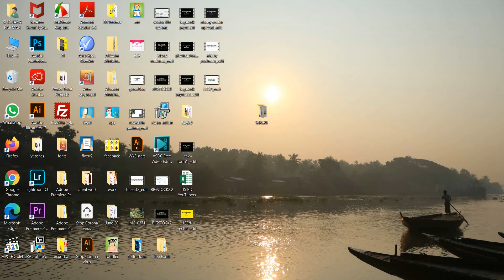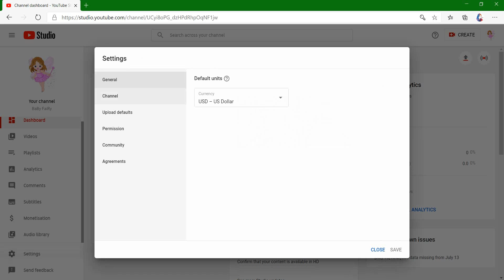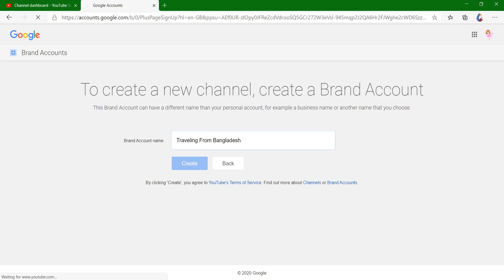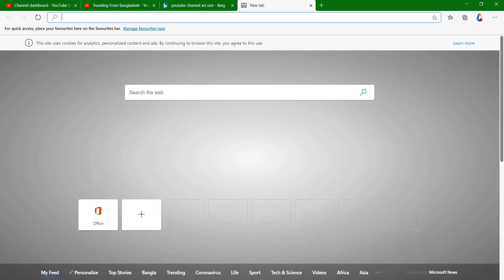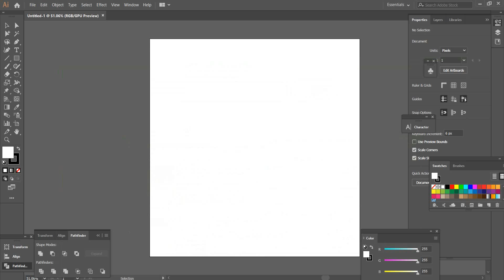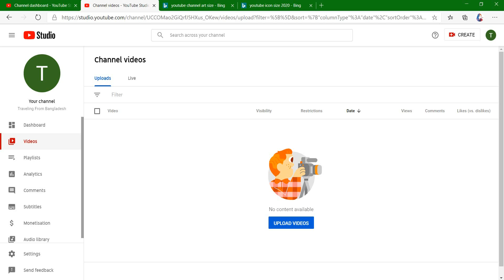How To Create Brand Account - Brand Channel | Shikhi Shikhai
In this video you can find How To Create Brand Account - Brand Channel - if you're a business or serious/growing YouTuber, then having a Brand Account/Brand Channel is definitely of benefit to you. You can have up to 50 Managers at different levels, and you get further benefits too. But not having to give out your email and password is the biggest one. Follow along as I show you how to create brand account/brand channel on YouTube so you can have all the benefits on how to make a YouTube channel.

To Find Some Inspiration Feel Free To Check Out My Work With Stock Photo Sites Or Agencies :